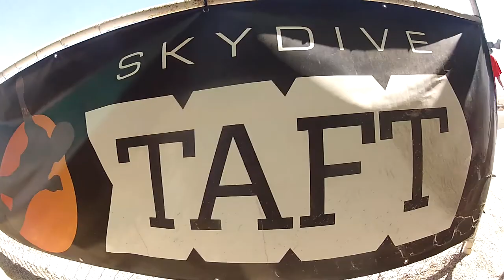Jason Loraw Skydive Taft.